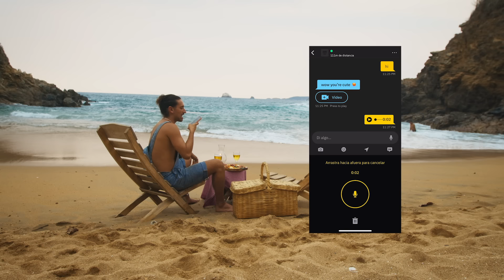Grindr Presents: Host or Travel - Zipolite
Pop the Mezcal and drop the towel, because we're back with another episode of Host or Travel. This time, we hit up Zipolite, one of the most liberating beach towns in Mexico.

Nestled on a rugged stretch of the southern Pacific coast, this sun-drenched oasis has long been a magnet for free spirits, adventure-seekers, and anyone who believes that life's too short to tan with tan lines. Case in point: Playa del Amor, Zipolite's infamous clothing-optional beach.

But don't be fooled by the birthday suits—Zipolite isn't just for the nudies. This is a place with depth, with soul, with a flavor all its own. From savory tlayudas to crisp ceviche, every bite was a testament to Zipolite's singular spirit.

It’s clear Mother Nature took her time here in Zipolite. And you should, too, because this little slice of heaven’s got enough to do for even the thirstiest vacationers.

Check out these extra spots for your next fix on the Grindr Blog

Host or Travel? Join us every Thursday as we use Grindr to explore the world, and connect with locals who will show us how to get down and dirty in their home cities. We’re pillow-talking our way into some of the best locally recommended gay bars, art exhibits, restaurants, coffee shops and more. Hungry for some local flavor? Tune in to… “Grindr Presents: Host or Travel.”

Follow Grindr:
X: @grindr
Instagram (EN): @grindr
Instagram (ES): @grindr_es